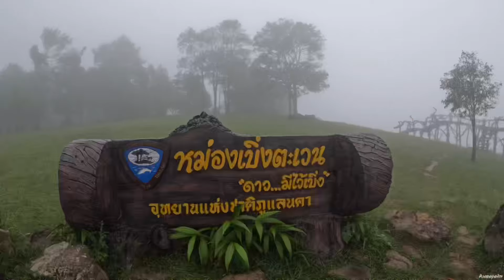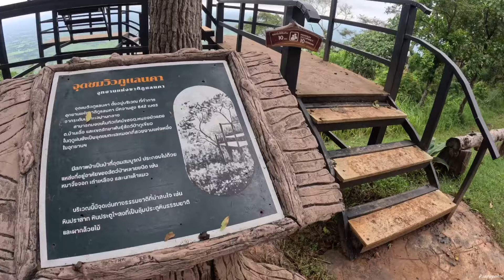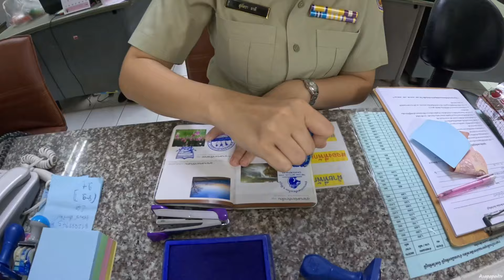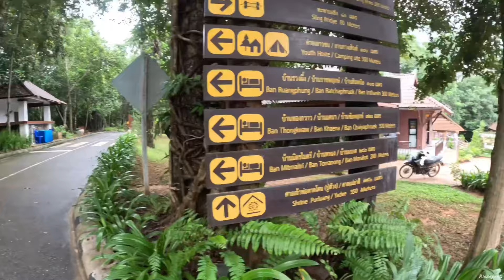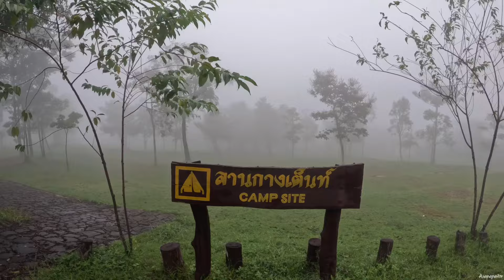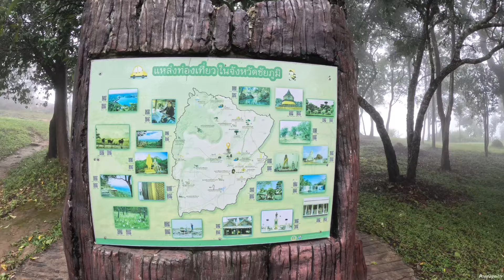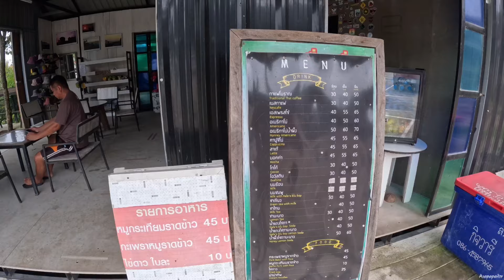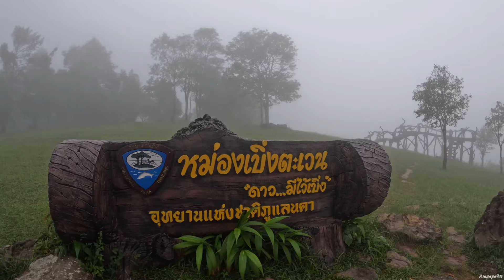รีวิวลานกางเต็นท์ ผาหัวนาค อุทยานแห่งชาติภูแลนคา มอหินขาว จ.ชัยภูมิ | อาสาพาไปเลาะ : asapapailor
*เดินทาง ปลายเดือนกันยายน 2566*

1. อุทยานแห่งชาติภูแลนคา จ.ชัยภูมิ
2. อุทยานแห่งชาติตาดโตน จ.ชัยภูมิ
3. ลานกางเต็นท์ผาหัวนาค อช.ภูแลนคา จ.ชัยภูมิ
4. มอหินขาว จ.ชัยภูมิ